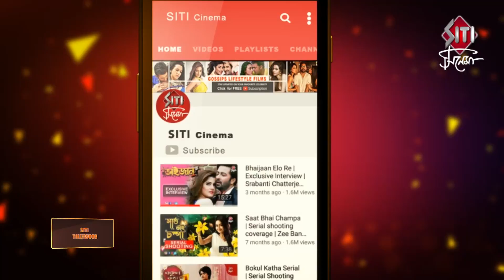Unicorn | Trailer Launch | Debleena Dutta | Chiranjeet Chakraborty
Bengali movie Trailer launch of Unicorn directed by Tathagata Mukherjee featuring Debleena Dutta Chiranjeet Chakrobarty and many others.